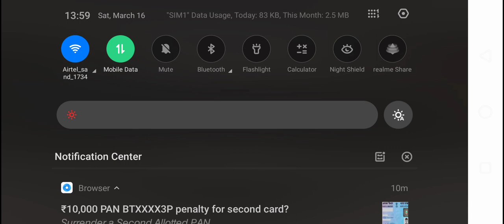my first YouTube video plying free fire | Gamer Neel 45